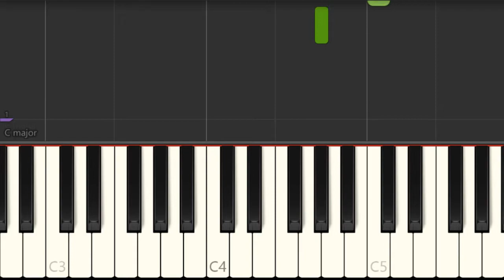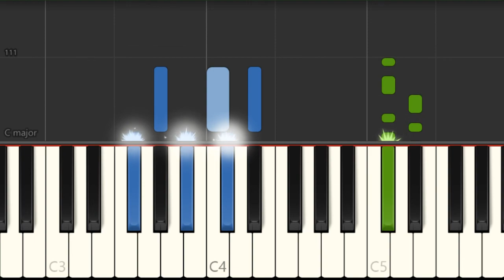Piano Tutorial: How to play Red Red Wine by UB40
Here is a sheet music/tab video on the song Red Red Wine by UB40 on the piano. A piano tutorial arrangement which is transposed to notes that are easily played by piano, for the song Red Red Wine by UB40.

EasyMusicLesson teaches you to play the your favorite instrument, through well-arranged sheet music so that you too can learn how to play Red Red Wine by UB40 on the piano as fast as you can. A piano tutorial with backing tracks to help your play the song better.